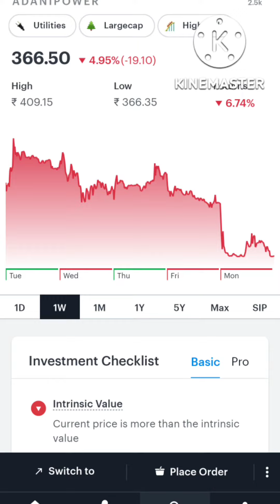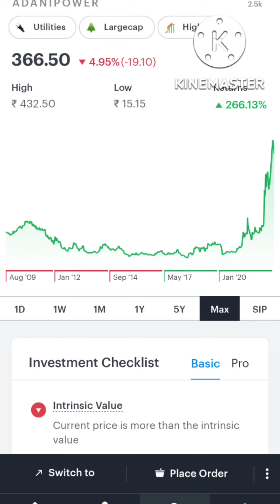History of Adani enterprises & adani power share। adani। gautam adani। adani power। adani।